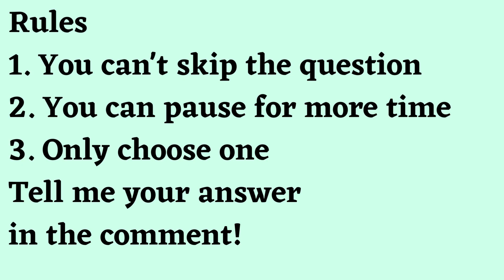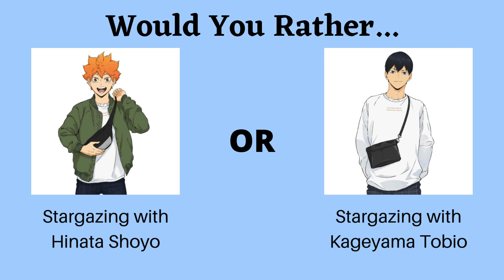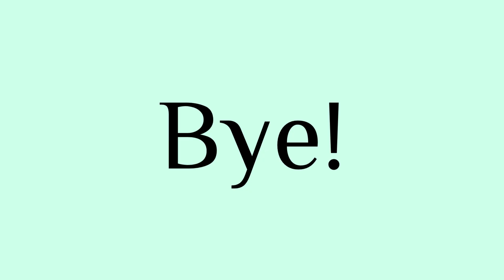Would You Rather Haikyuu edition Part 33